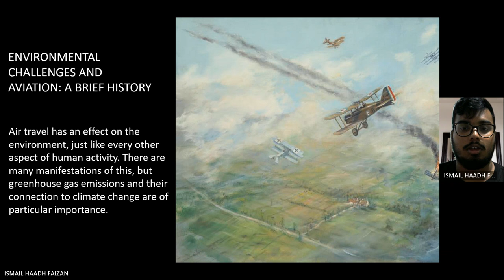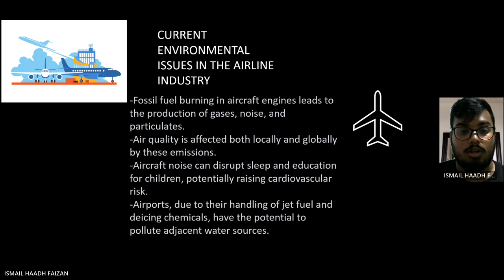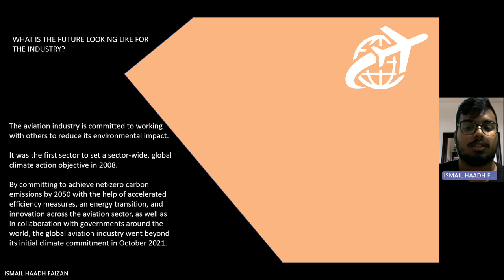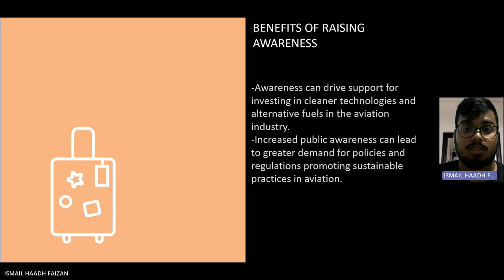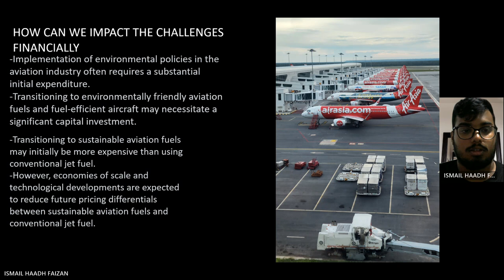Environmental Challengers in Airline Industry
Ismail Haadh 4 BAVM